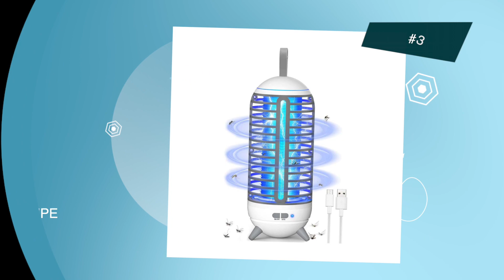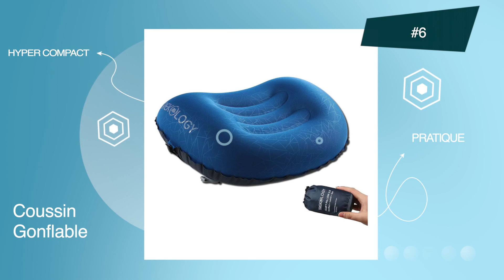TOP 10 : MEILLEURS ACCESSOIRES CAMPING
1 Batterie externe solaire 26800mAh ➤
2 Réchaud de camping ➤
N’oubliez pas la cartouche de Gaz pour le réchaud
3 Lampe anti-moustique ➤
4 Aspire venin ➤
5 Lampe étanche ➤
6 Coussin Gonflable ➤
7 Glacière électrique portable ➤
8 Trousse de Premiers Secours ➤
9 Kit de cuisine ➤
10 Sac de Douche Solaire ➤

Les spécialistes vous le diront : pour un séjour réussi en camping, il est impératif d’être bien équipé. Alors pour vous aider dans vos recherches, nous avons réalisé une sélection des 10 meilleurs accessoires de camping.

Sommaire :
00:00 Top 10 des meilleurs accessoires de camping.
00:19 Batterie externe solaire 26800mAh
00:40 Réchaud de camping
01:11 Lampe anti-moustique
01:32 Aspire venin
01:52 Lampe étanche
02:13 Coussin Gonflable
02:30 Glacière électrique portable
02:52 Trousse de Premiers Secours
03:07 Kit de Cuisine
03:22 Sac de Douche Solaire